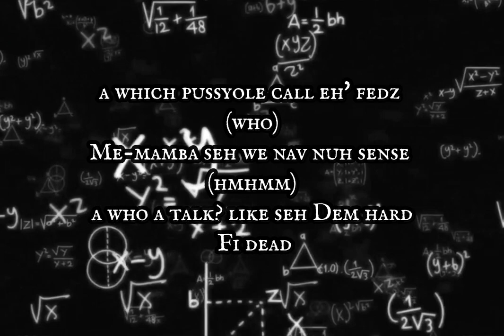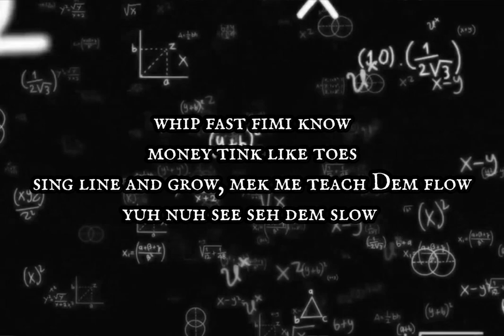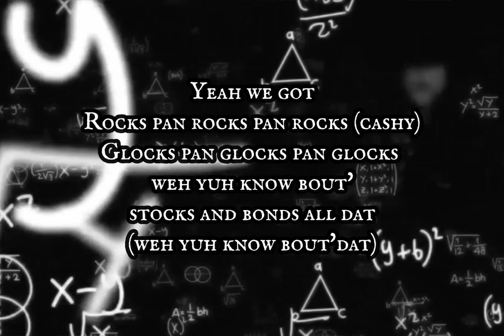Kraff - Racks (lyrics)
Please